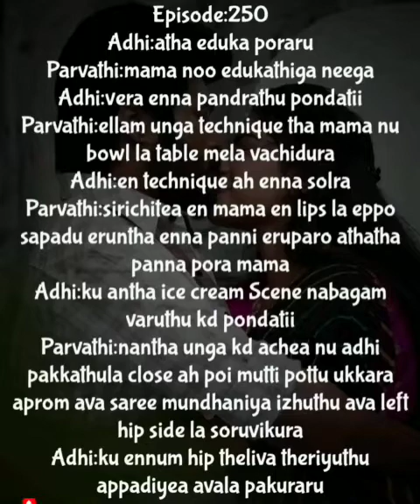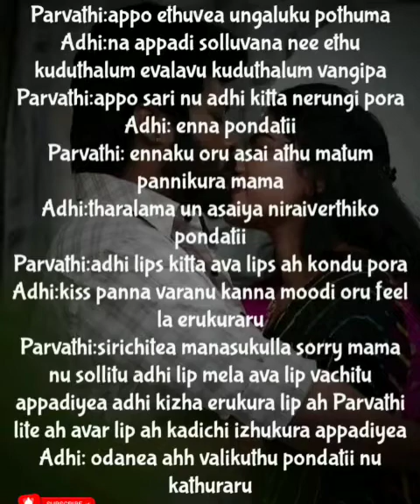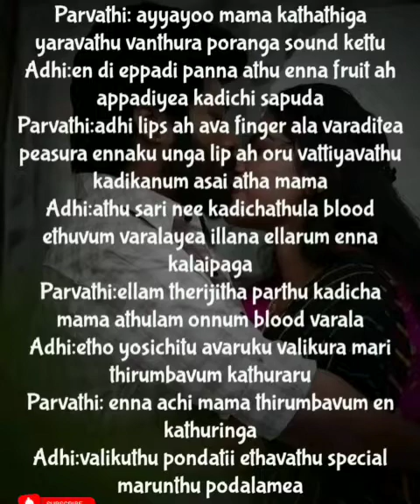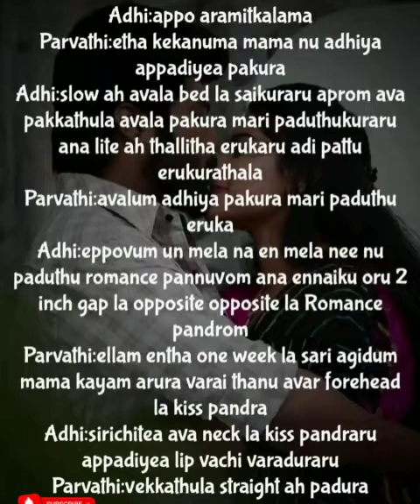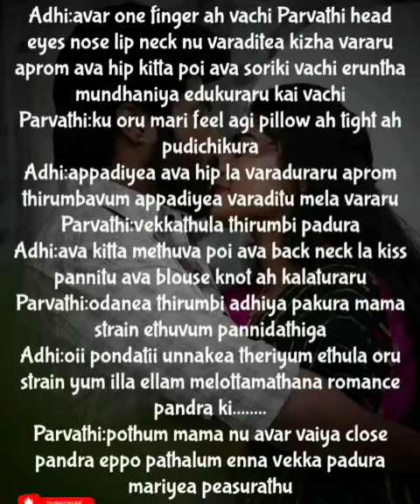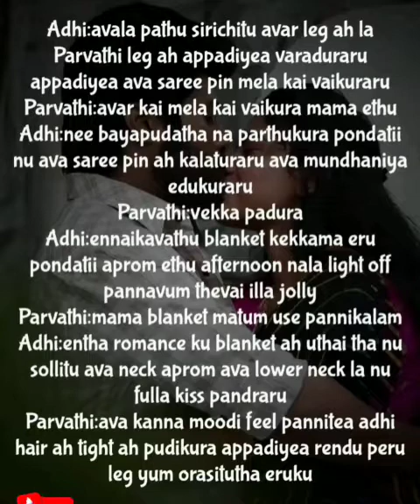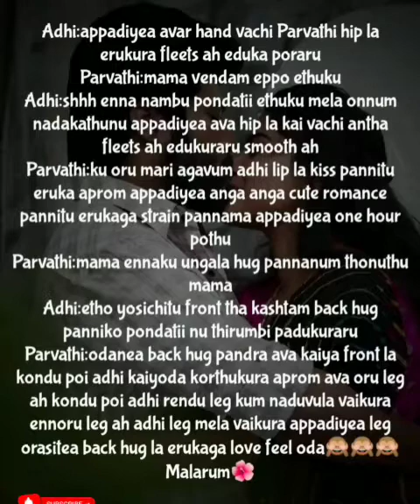Uyiril Uravagiya Neeyadi || Episode 250 || AP Tale Time